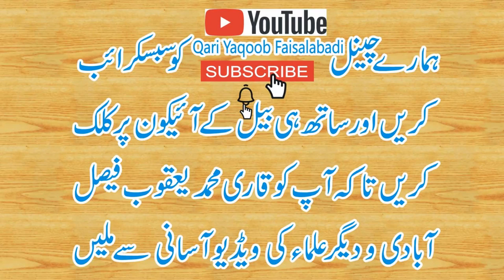Zamanat-E-Elahi | Qari Yaqoob Sahib Ka Shagird Qari Tayyab Okarvi ضمانت الہٰی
قاری محمد یعقوب صاحب فیصل آبادی کا شاگرد قاری محمد طیب اوکاڑوی
عنوان: ضمانت الہٰی
Islamic Preacher Hazrat Moulana Qari Muhammad Yaqoob Sahib Faisalabadi Ka Shagird e Khas Qari Muhammad Tayyab Okaravi
Taqreer Khutba Juma Jalsa Lecture Lessons Adre
Title: Guarantee Divine Sermon Friday
गारंटी देवी
ডিভাইন গ্যারান্টি